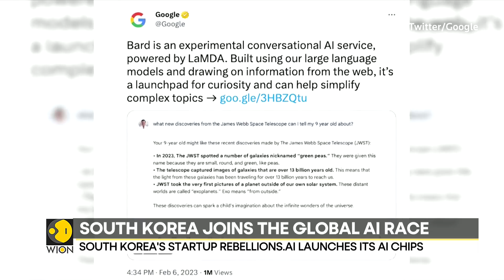South Korean startup launches AI Chips | Latest World News | WION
South Korean startup Rebellions Inc launched an artificial intelligence (AI) chip , racing to win government contracts as Seoul seeks a place for local companies in the exploding AI industry.